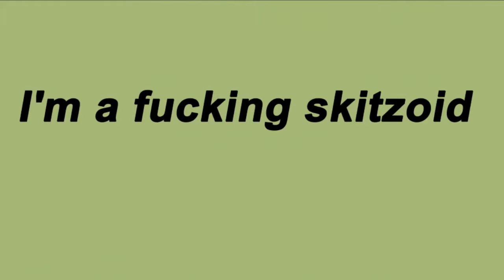1998 - Skitzo - AWOL - Prodigy